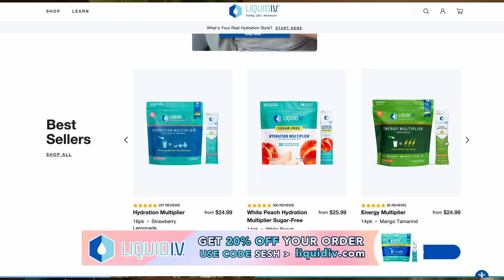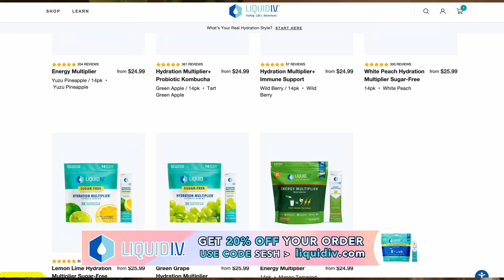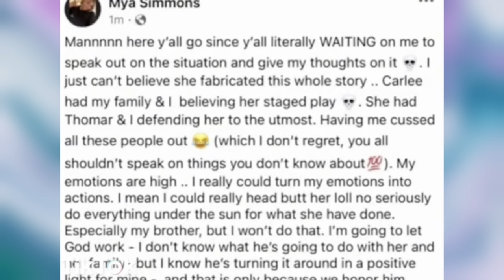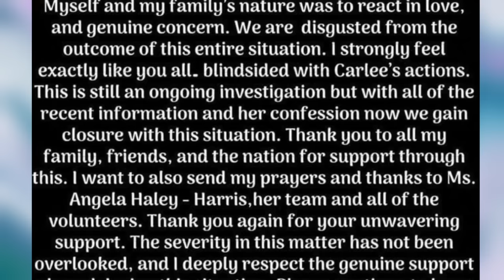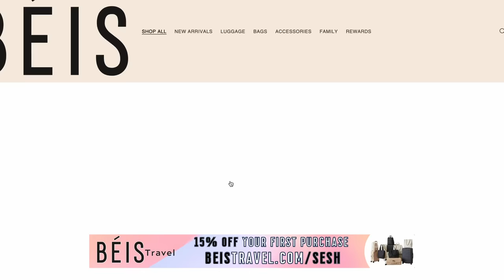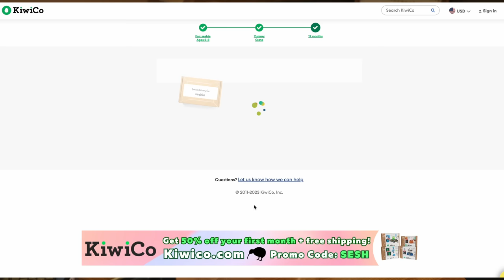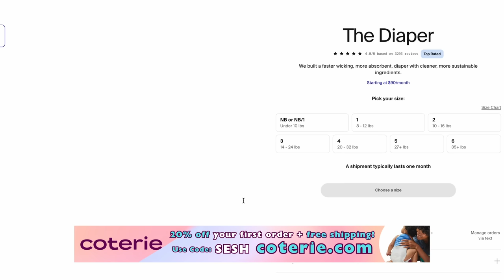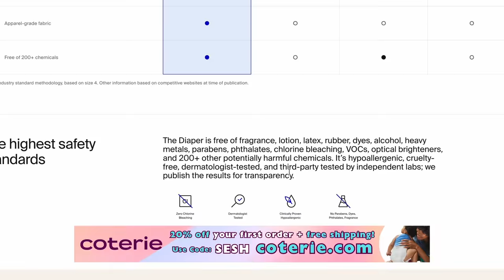Carlee Russell FAKED Her Kidnapping + Prank Calls With Sue Dillon!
Time Stamps:
1:41 - Alissa Turney update
8:22 - McNugget lawsuit
20:35 - Carlee Russel updates
1:02:26 - Sue Dillon prank calls

8547 E Arapahoe Rd Ste J # 233